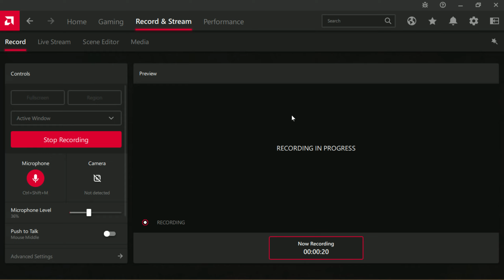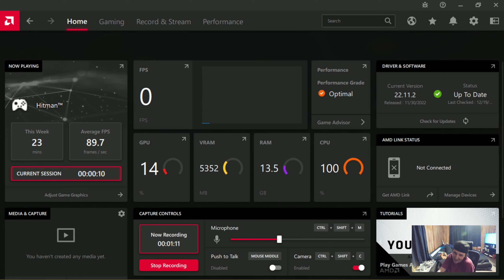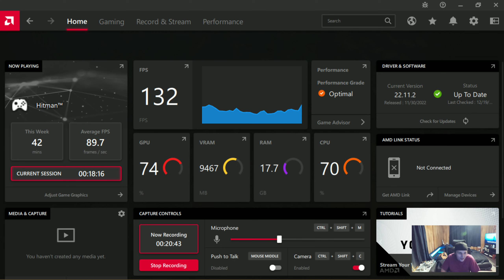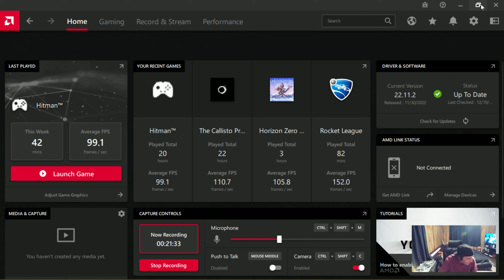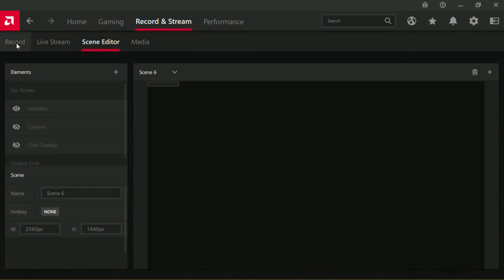Spider-Main gameplay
I love htis game..